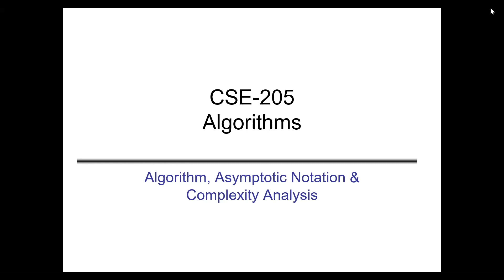L-2 : Importance of Algorithm Analysis with suitable Example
In this video Simplest Definition of Algorithm is discussed with examples. Along with this Syllabus and important points discussed for all Competitive exams as well as College/University like exams. What is the importance of algorithm for interviews. All things covered with easiest and real life examples. Full Data Structure and Algorithm Crash Course will cover in this playlist.

Course has taken :
Professor DR. Monirul Islam
Institution: Bangladesh University Of Engineering And Technology ( BUET ) and Green University Of Bangladesh
Dept: Computer Science and Engineering.
Slide And Book and Others link has given bellow please follow those link to get resources of this Course.